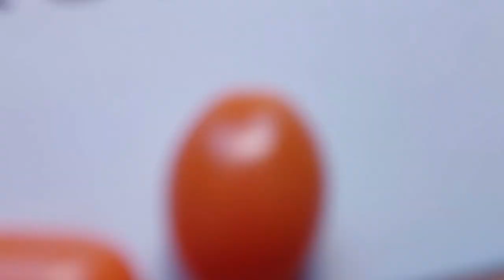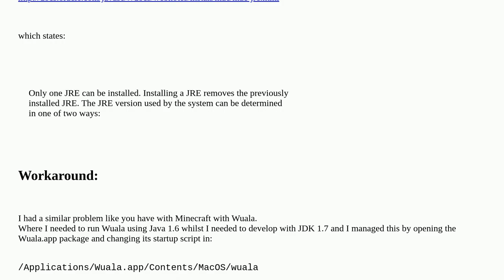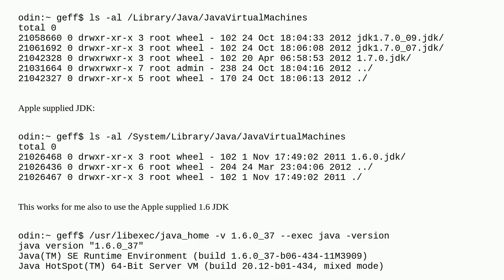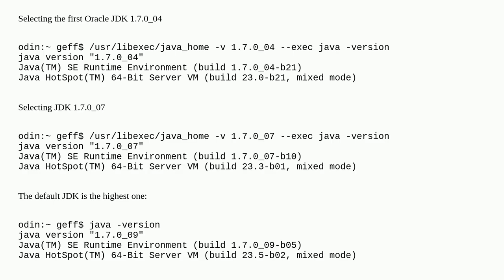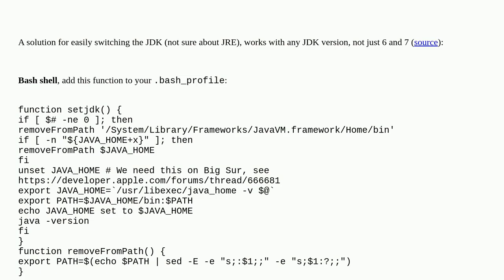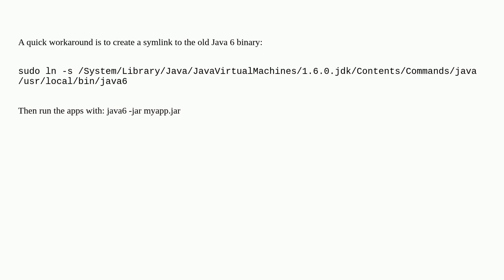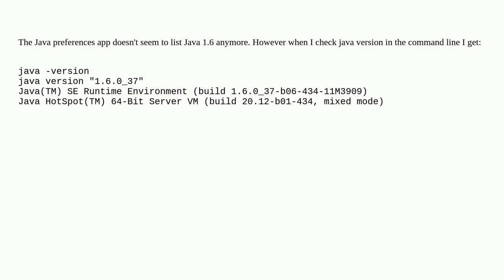How do I switch between Java 7 and Java 6 on OS X 10.8.2?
A special thanks goes out to the community

  java osx-mountain-lion macos